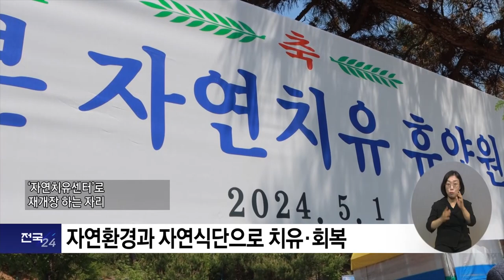복지TV뉴스24_전국24_자연치유도시 제천, 자연환경으로 건강 찾아요 (2024.06.05)